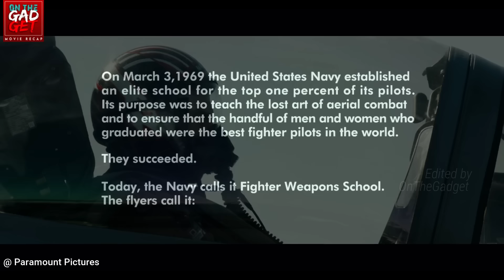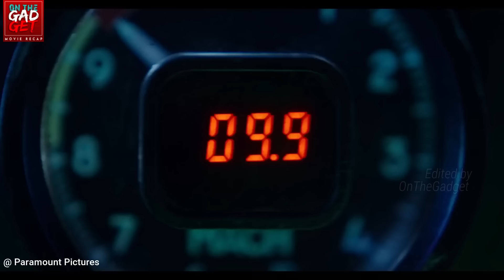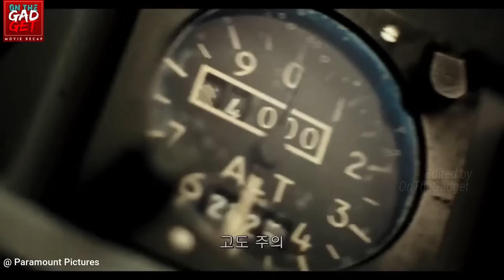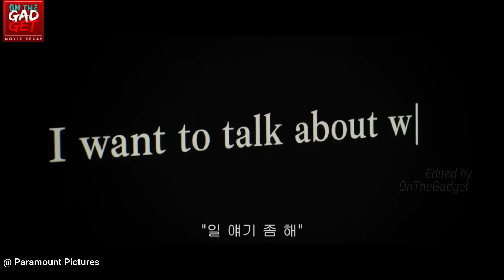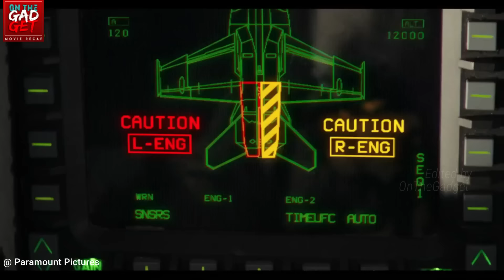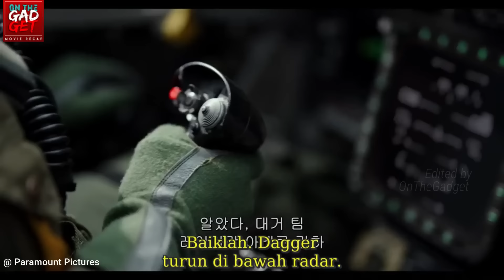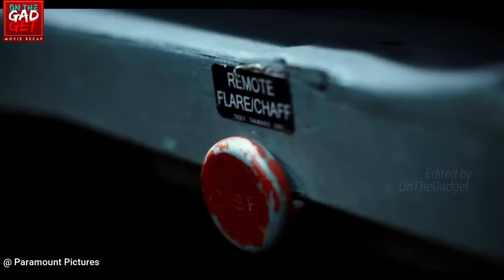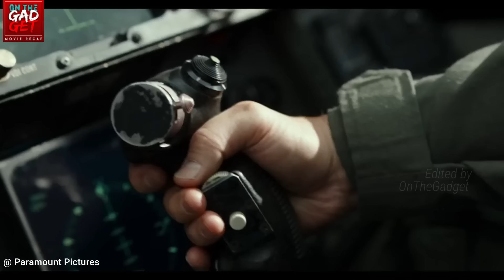TERBAIK SIH !!! MUNGKINKAH INI DILAKUKAN OLEH PILOT SUNGGUHAN ? | Alur Cerita Film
TERBAIK SIH !!! MUNGKINKAH INI DILAKUKAN OLEH PILOT SUNGGUHAN ??? | Alur Cerita Film - TOPGUN MAVERICK 2022

FILM DESCRIPTION :
Lebih dari 30 tahun mengabdi sebagai salah satu penerbang Angkatan Laut terbaik, Pete “Maverick” Mitchell berada dalam posisi dambaannya, melakukan aksi-aksi mendobrak sebagai pilot uji nan pemberani, dan menampik setiap kesempatan naik pangkat karena akan membuatnya tak bisa menerbangkan pesawatnya.

CREDITS :
Cast : Tom Cruise, Miles Teller, Jennifer Connelly, Jon Hamm, Glen Powell, Ed Harris, Val Kilmer, Lewis Pullman
Penulis : Ehren Kruger, Eric Warren Penyanyi, Christopher McQuarrie

All material belongs to PARAMOUNT PICTURES

VoiceOver : Rinan
Edited : Rinan